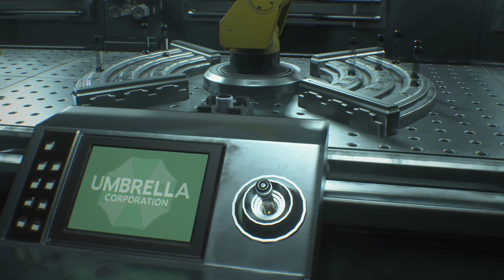Resident Evil 3 Remake ep.12 (4K-60FPS)